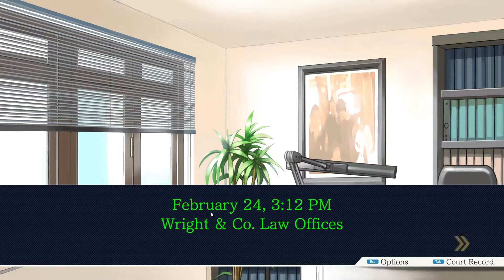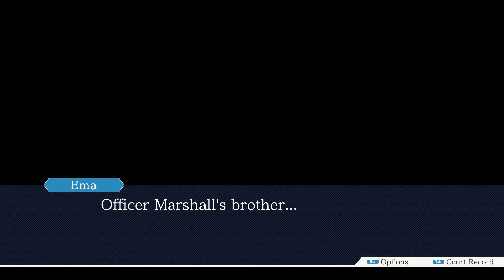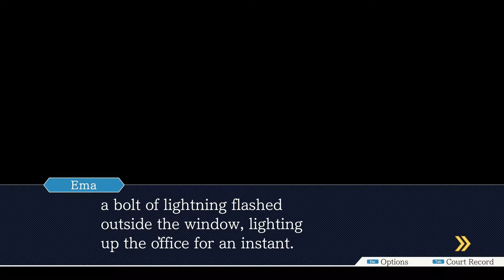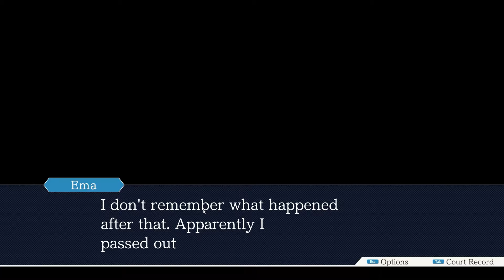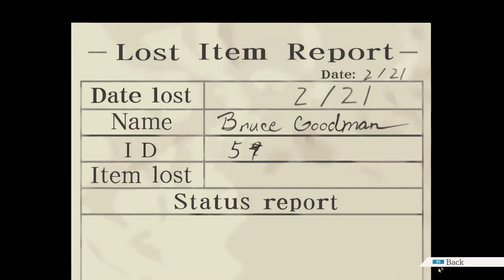Cùng chơi Phoenix Wright : Ace Attorney (Tập 47) - Cặp bài trùng của lực lượng cảnh sát (Case 5)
Phoenix Wright: Ace Attorney là một game "classic" game thuộc thể loại Visual Novel được phát hành đầu tiên vào năm 2001 trên hệ gameboy.
Trong game chúng ta sẽ đóng vai là một luật sư biện hộ với trách nhiệm phải bảo vệ thân chủ của mình trong  từng vụ án.
Phoenix Wright - Ace Attorney là game đầu tiên trong bộ 3 trilogy game bao gồm Phoenix Wright - Ace Attorney, Phoenix Wright: Ace Attorney − Justice for All và Phoenix Wright: Ace Attorney − Trials and Tribulations.

Bản mình chơi là bản đã Remasted trên Steam. Gameplay rất chậm và nhiều hội thoại nên hi vọng các bạn "bình tĩnh" theo dõi :)